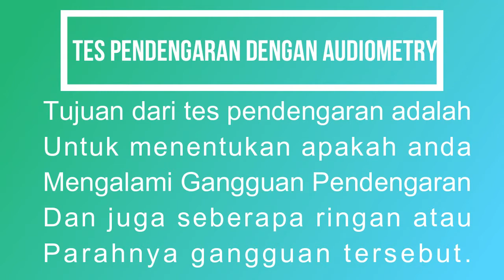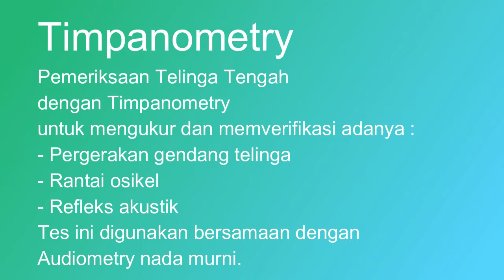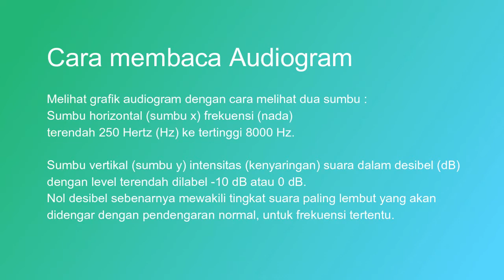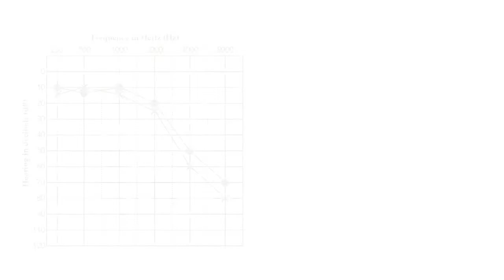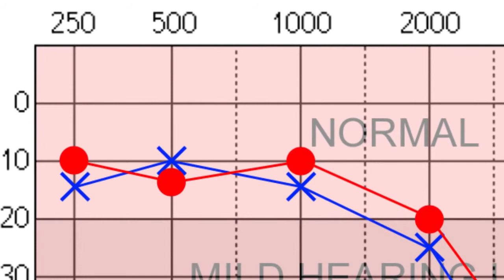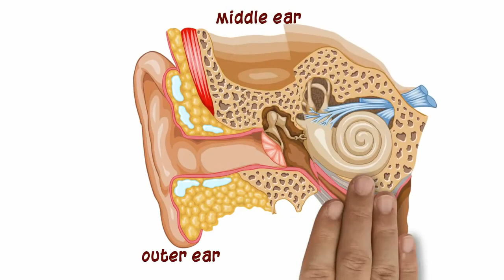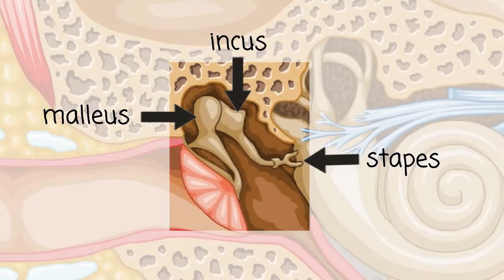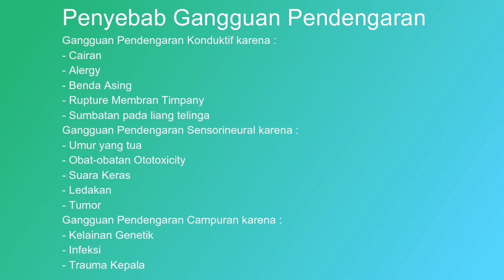Tes Pendengaran Dengan Audiometry - Dr.T.Yohanita, SpTHT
Tes Pendengaran Dengan Audiometry
Tes Pendengaran adalah tes telinga untuk mengevaluasi pendengaran dan menentukan apakah anda mengalami gangguan pendengaran dan di bagian telinga mana masalahnya berada.
Tes pendengaran dengan menggunakan otoskop atau Remotoscope dan proses ini dapat diperiksa dengan Audiometry dan hasil pemeriksaannya direkam pada Audiogram.
Dari rekaman Audiogram dapat diketahui 3 klasifikasi berbeda untuk gangguan pendengaran yaitu: :
Gangguan pendengaran konduktif,
Gangguan pendengaran sensorineural
Gangguan pendengaran campuran.